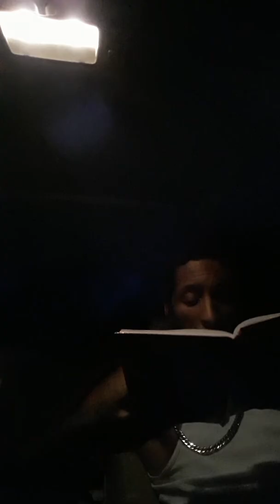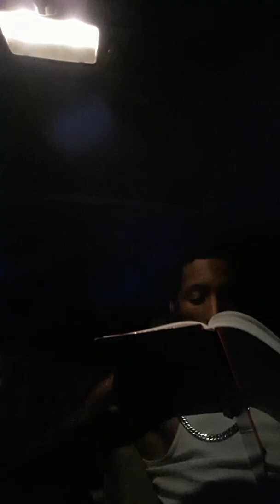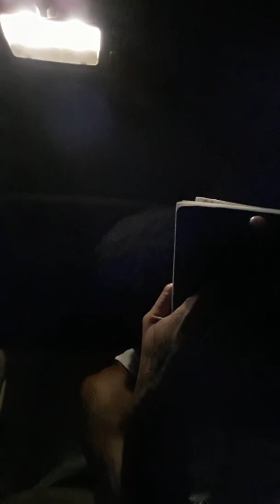Part 2 Why are you cursed because you and your forefathers transgress the laws